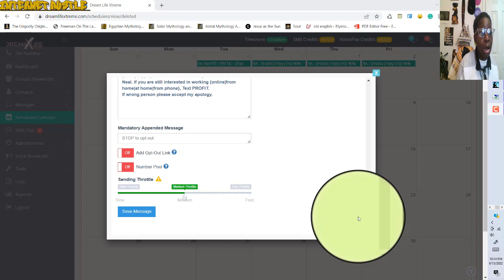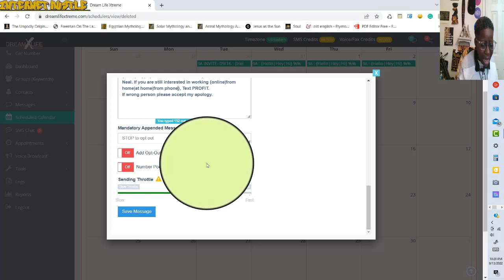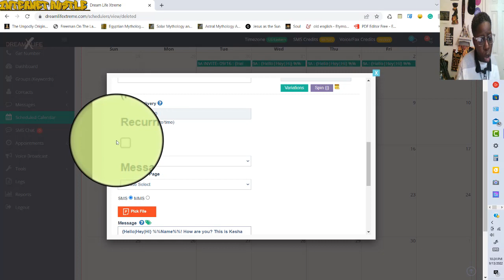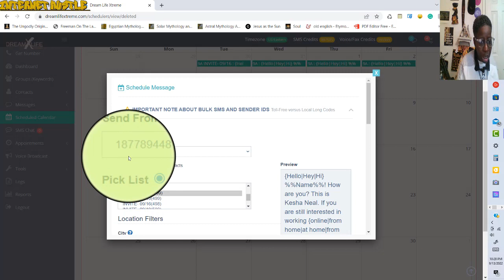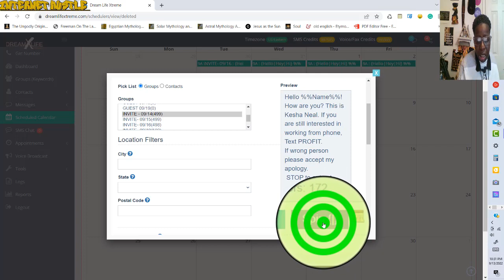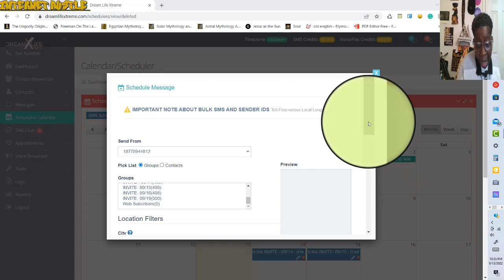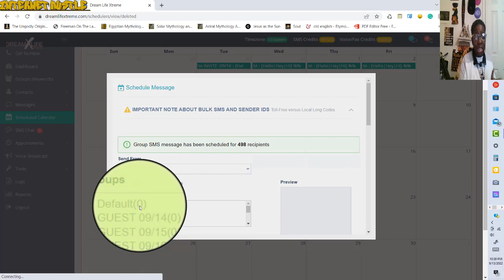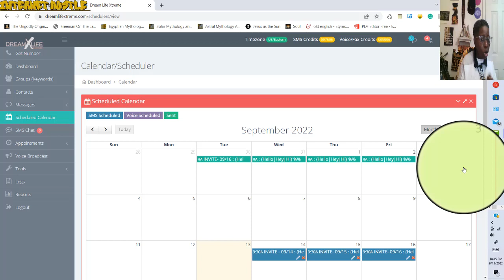These 3 Steps Tosuccessful Automated Businesses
Who else wants to make an extra $40 or more a day?

If you have a computer or smartphone,

you’ve got all you need to make this work!

No Bull! No Hype! No Selling! No MLM!